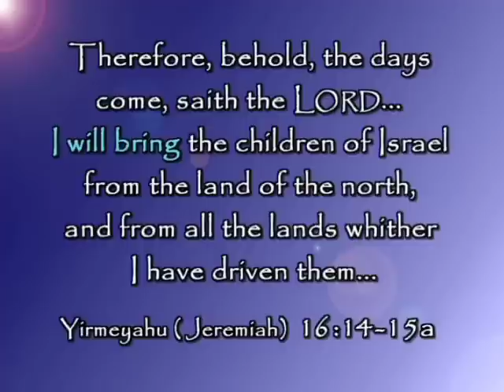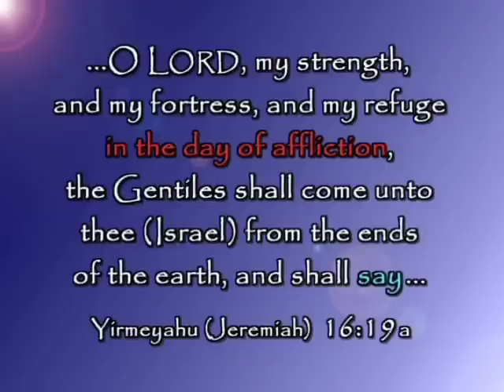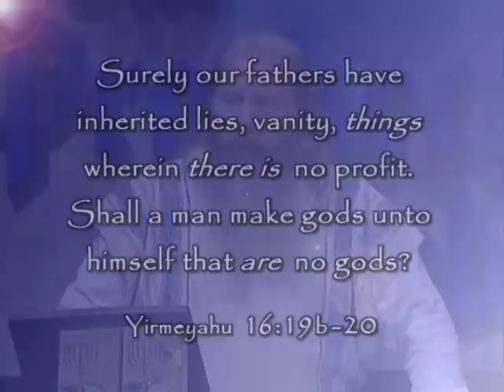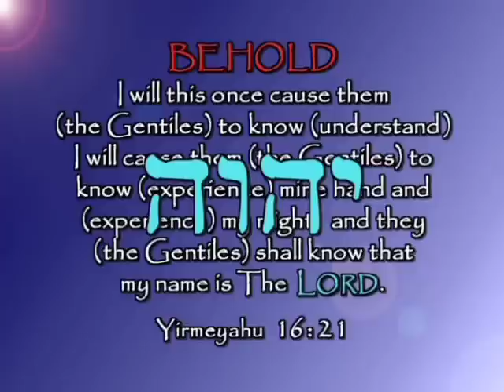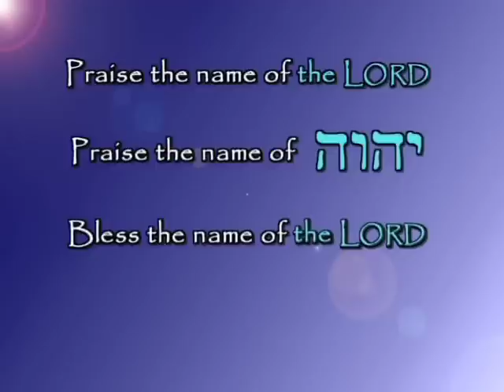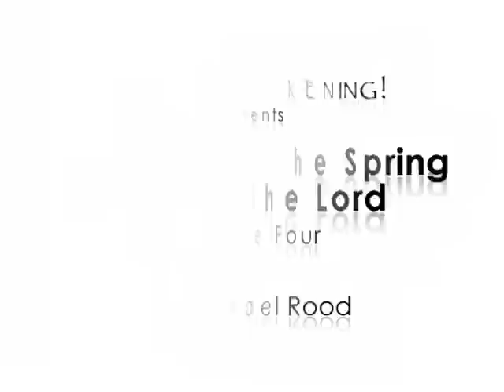Prophecies in the Spring Feasts - Ep.04 - Part 1 of 2 - By Michael Rood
"The Name Of The One True God"
 Our Creator has shown us "the end from the beginning" through the prophetic shadow pictures embedded in His Feasts, which He commanded Israel to keep forever. Michael reveals the beauty of these Feasts and clearly details their past and future fulfillment. The Messiah fulfilled the Spring Feasts of the LORD (Passover, Unleavened bread, First fruits, Pentecost) at his first coming - it is recorded in the first four Gospels. The Messiah will fulfill the Fall Feasts of the LORD - and its future fulfillment is detailed in the fifth Gospel: the book of the Revelation.

Michael Rood's world famous 13-hour A Rood Awakening! seminar, the Feasts of the LORD and Their Prophetic Fulfillment has just gotten better! Each digitally remastered episode includes crisp new graphics, and special introductory and closing remarks by Michael recorded at more than twenty distinct locations around the Ophel Gardens Archeological Park on Mt. Moreh-Yah (the Temple of the Mount) in Jerusalem.

This series is the foundation to understanding Biblical prophecy, and the new twenty-six episode format makes it perfect for home and congregational study. This is Bible Prophecy 101.

"Prophecies in the Spring Feasts of the Lord"
Copyright - A Rood Awakening!
Help us continue offering our teachings for free;